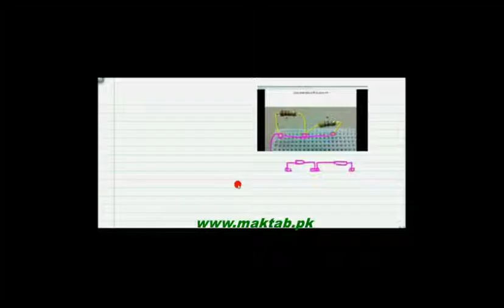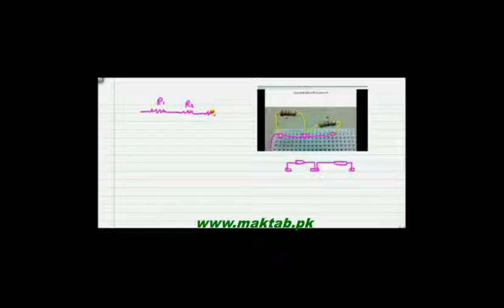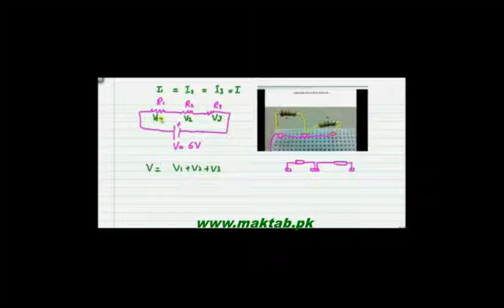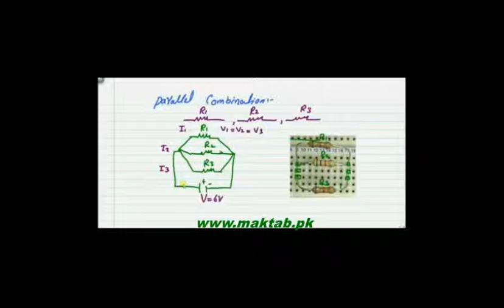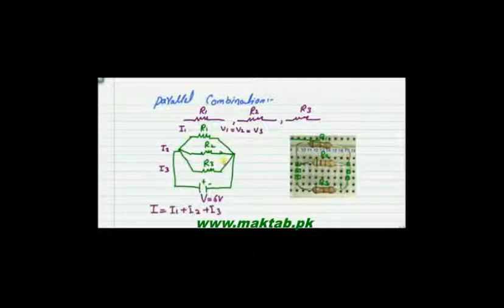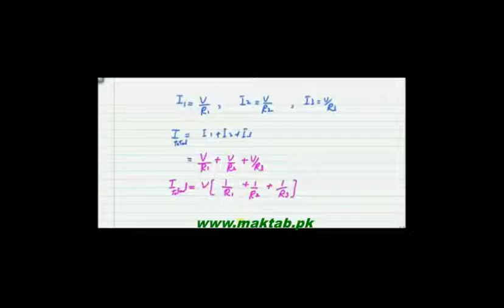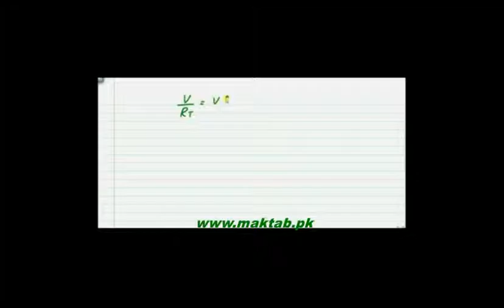FSc Physics Book2, CH 13 LEC 6: Combination of Resistance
This video lecture from Current Electricity  (F.Sc. 2nd Year Physics) . In this video you will  the different ways of combination of resistances and the effect of voltage and current during different combination and also how we use it with circuit either in parallel r series way depend upon the requirement of circuit. Find more e-learning material and educational video lectures in Urdu at maktab.pk. These videos are free to use for promotional and commercial purpose by keeping the credits to Maktab.